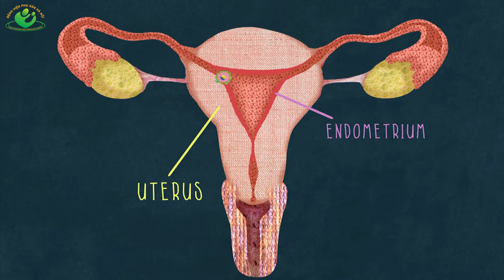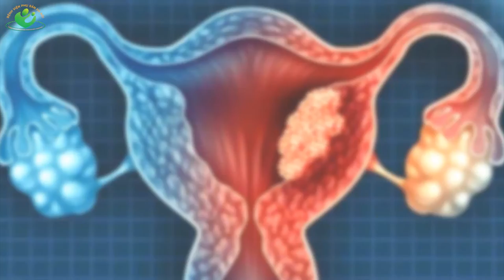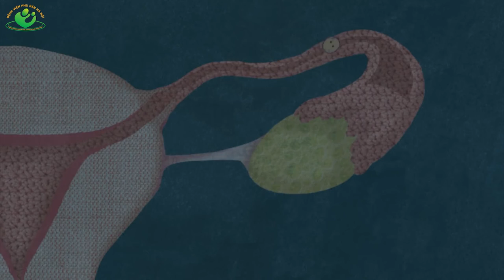Khó đậu thai vì nhiễm khuẩn âm đạo